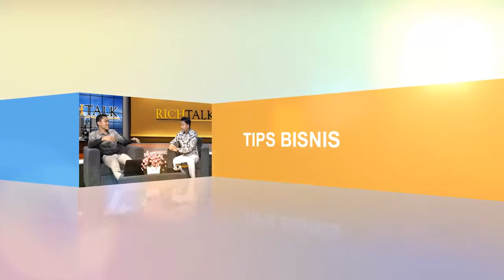Kaya Dari Muda #1 [ Rich Talk ] (1/4)